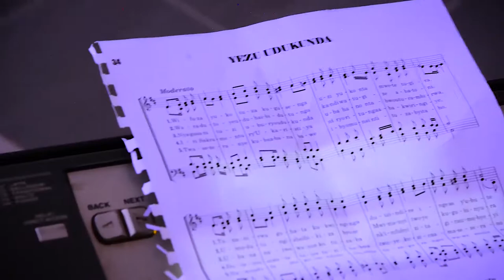Yezu Udukunda instruments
Harmonization: A. Habyarimana
Performer: Aimable Kabagwira
Instruments : Chapel organ -1 & strings +1